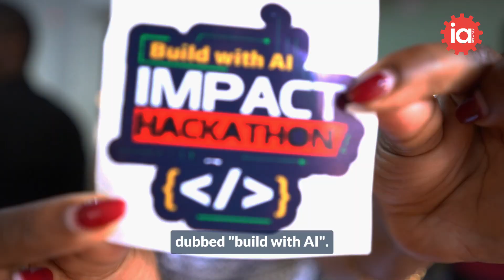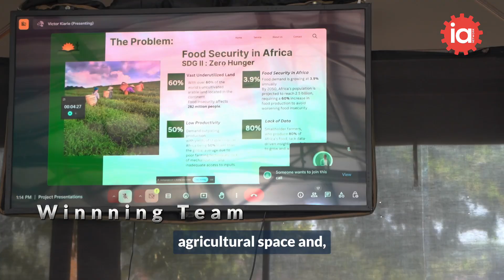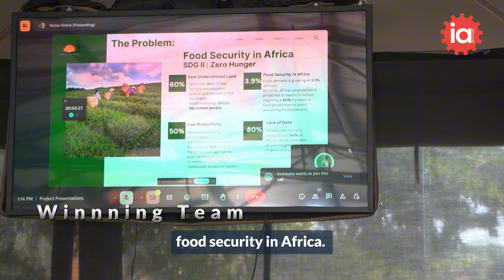AI Hackathon 1st Edition - Building with AI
We hosted our first-ever AI Hackathon at LaunchPad Coworking—an electrifying day of innovation, collaboration, and problem-solving!

With a focus on leveraging AI for real-world impact, participants tackled exciting challenges, built prototypes, and exchanged bold ideas. From aspiring innovators to seasoned professionals, the energy in the room was unmatched!

A huge thank you to everyone who attended, participated, and contributed to making this event a success!

And this is just the beginning. We’re committed to providing tech enthusiasts from all backgrounds with an environment to gain hands-on AI experience, build real-world solutions, and push the boundaries of innovation.

🌍 Our goal? 1,000 participants by 2025. Let’s make it happen!